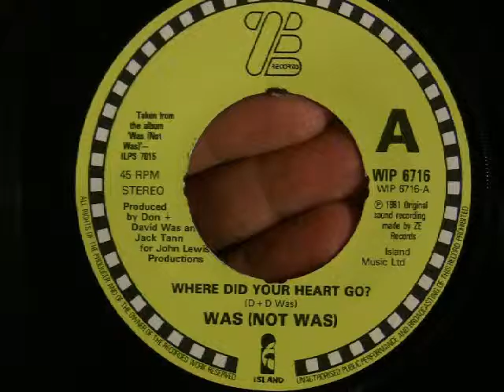Was (Not Was) - Where Did Your Heart Go? 45 RPM vinyl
This is UK import. The center was dinked.